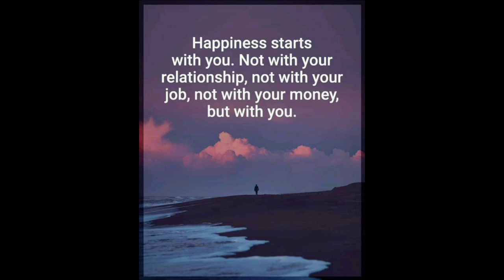MY birthday // Dinner out // vlog